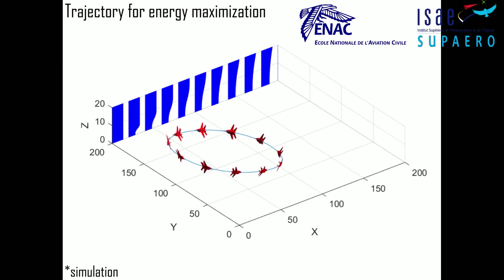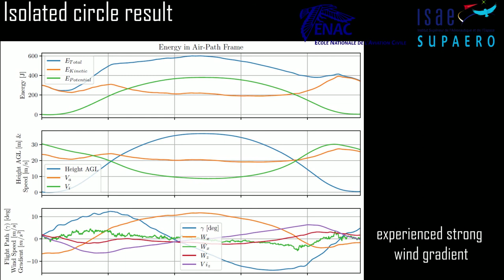Autonomous Dynamic Soaring - Part 1 - (ISAE-SUPAERO & ENAC) Toulouse - France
This video presents flight experiments of dynamic soaring as an inclined circle trajectory on the leeward side of a ridge.
Energy extraction through dynamic soaring can improve the range and endurance performance of fixed-wing vehicles on certain missions such as ocean monitoring, or flying over orographic wind sources.
Real-life application of autonomous dynamic soaring presents challenges such as poor and limited sensor measurements, limited computation, estimation of the dynamic wind field.
In this flight campaign, we assessed the feasibility of dynamic soaring in the shear layer with a small autonomous glider and showed the positive power contributing segments which are ascending into the positive wind gradient, and descending into the negative wind gradient.

Flight test results revealed that, without any complex trajectories, on average, the glider can extract close to 60% of its required power from dynamic soaring.

Dec 2020 Toulouse, France